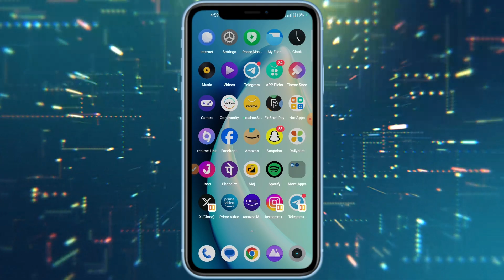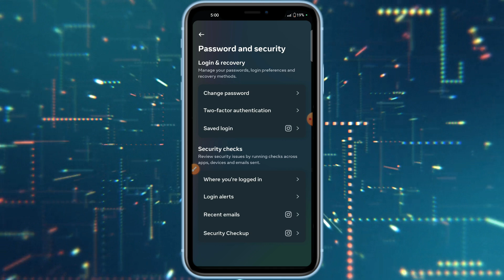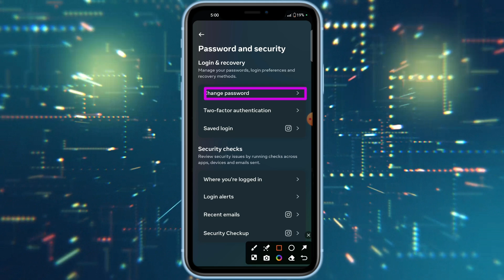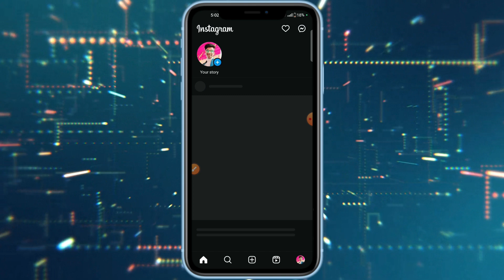Instagram Ka Password Kaise Change Kare | How To Change Instagram Password | Insta Password Change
Instagram Ka Password Kaise Change Kare | Change Instagram Password | Insta Password Change kaise kare | How to Change instagram password

instagram id ka password change kaise karen
instagram mein password kaise change karte hain